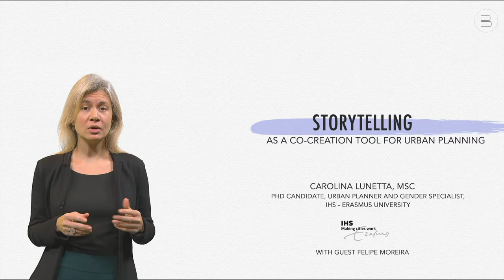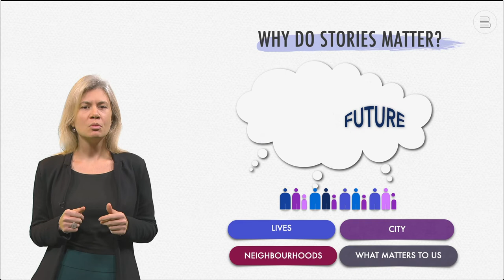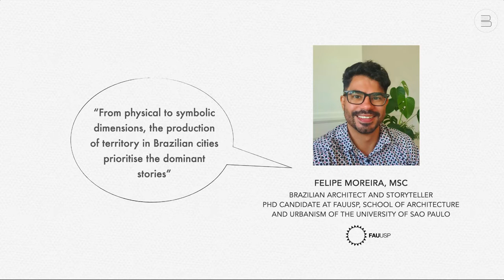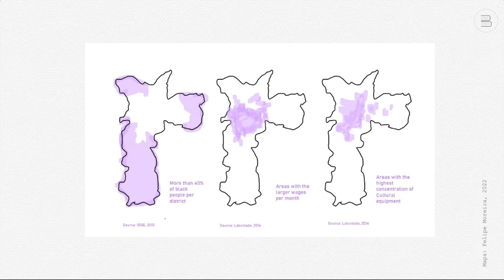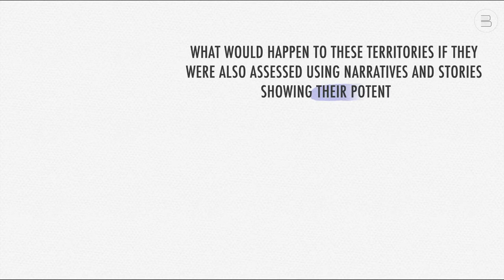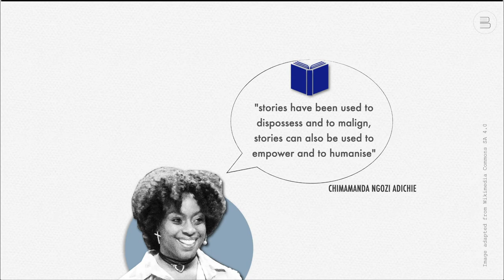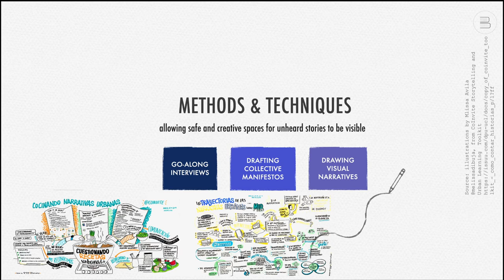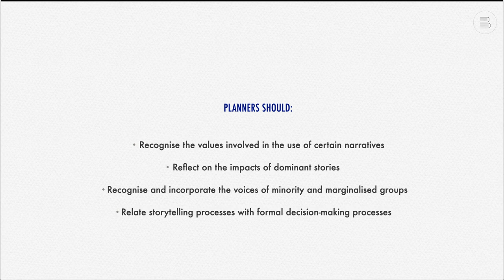Storytelling, by Carolina Lunetta and Felipe Moreira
This video discusses the importance of stories and storytelling as a co-creation tool for urban planning practice. The first part explains how stories provide a rich understanding of the urban conditions and how stories are used to impose dominant agendas.

It then shows how using storytelling as a co-creation tool can be one way through which planning accounts for stories of diverse urban stakeholders, challenging dominant thinking and practices. The video concludes by highlighting the important role of urban planners in contributing to more inclusive planning.